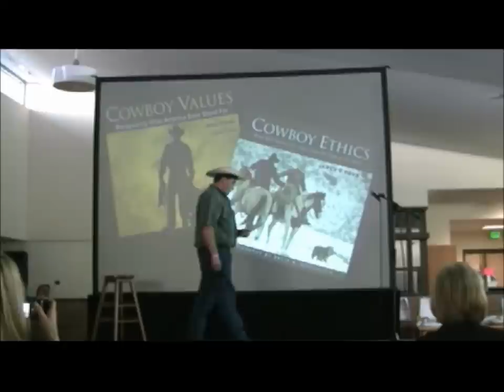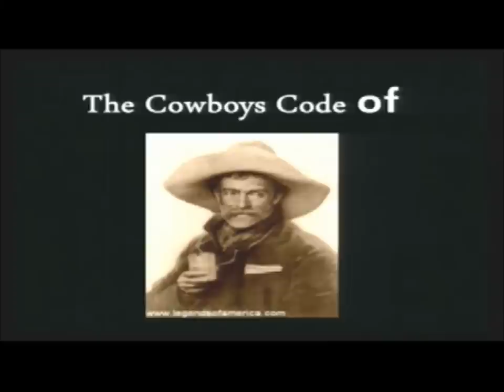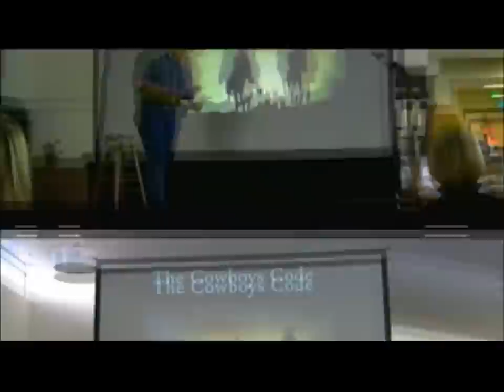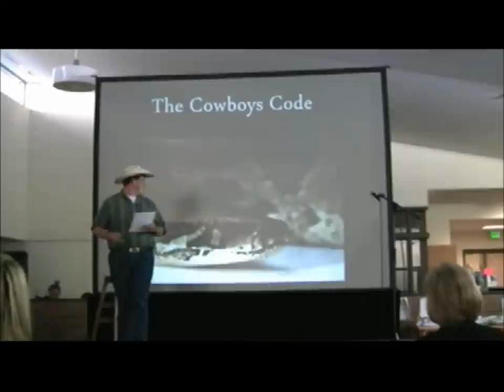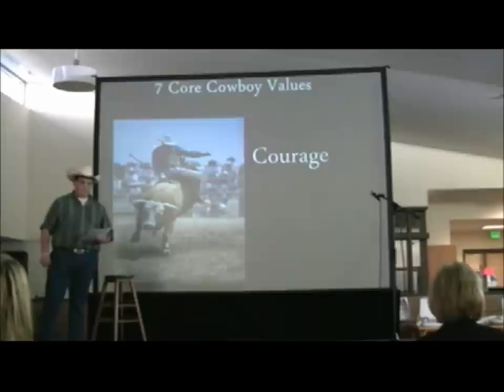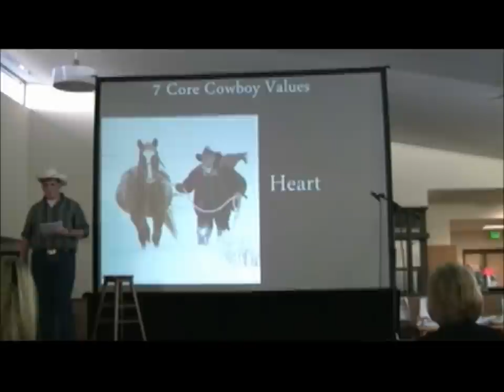TEDxYouth@RegisJesuit - Sean Whitley - Cowboy Ethics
Sean explains how the application of the ethics of the cowboy would improve everyday life.  Sean's six word bio is "Root, root, root for the Cubbies!"